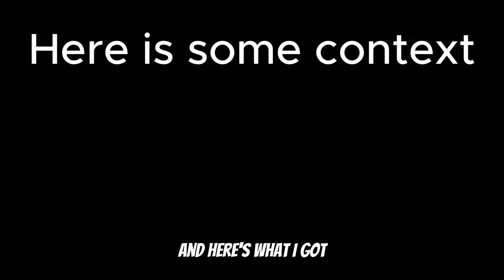BFDI:TPOT: One's Fate (AI Audio) Bills Backwards Message Version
@ItsTimeForThe-Unknown Commenter